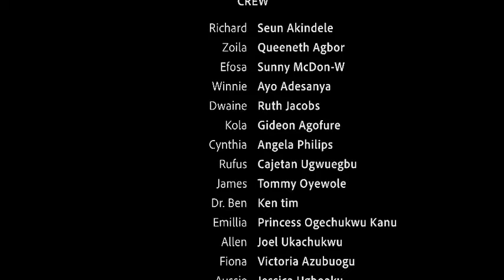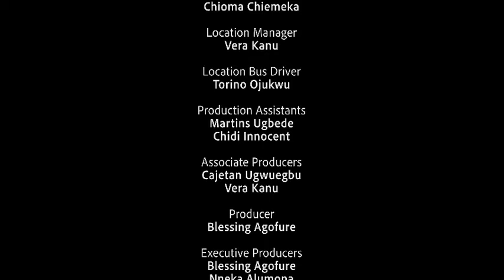MY FIRST LOVE IN SCHOOL - Nollywood Movie African